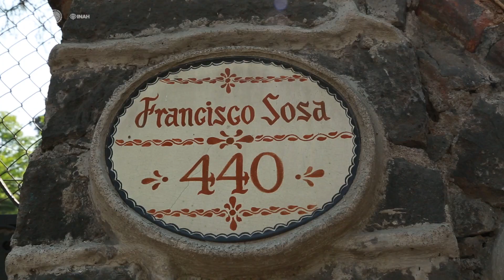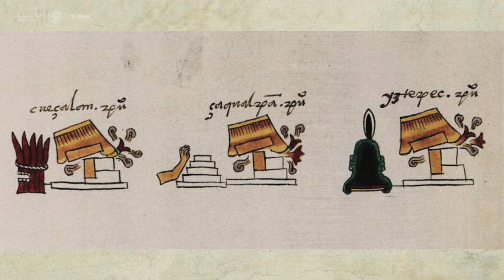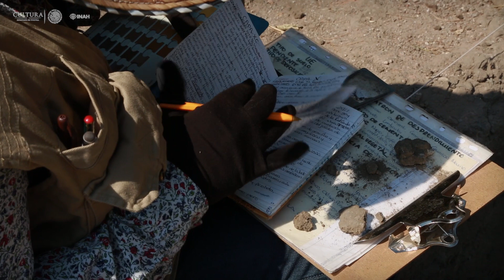Hallazgo de un tecpan del Coyoacán prehispánico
Bajo la que será la nueva sede de la Academia Mexicana de la Lengua, en el número 440 de la avenida Francisco Sosa, barrio de Santa Catarina, donde tendrán cita las personalidades más doctas en el idioma español de nuestro país, cinco siglos atrás también celebraba audiencias otra importante autoridad: el señor de Atenco Omac, dado que ahí se encontraba el tecpan de ese barrio del Coyoacán prehispánico, como lo han corroborado arqueólogos del INAH.

En el tecpan o tecpan-calli se realizaban funciones administrativas, pero también era el lugar donde vivía el señor local con su familia y parientes más cercanos

Para el arqueólogo Juan Cervantes Rosado, de la Dirección de Salvamento Arqueológico del INAH, la exploración de esta compleja estructura es una oportunidad inigualable, porque que si bien estos palacios de gobernanza eran un elemento común en varios de los territorios del Altiplano Central durante el Posclásico Tardío, hacia 1300 d. C., e incluso poco tiempo después de la conquista española, pocos son los ejemplos que se han podido registrar mediante trabajo arqueológico.

Los vestigios del antiguo palacio indígena de Atenco Omac suponen la quinta ocasión en que es posible excavar este tipo de estructura político-administrativa en la Cuenca de México, y en un área distinta a la región acolhua.